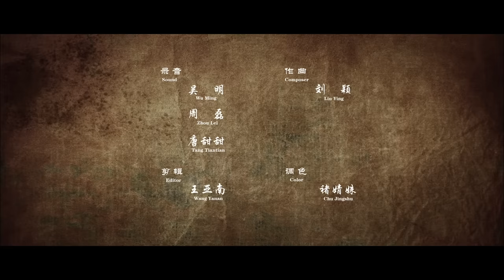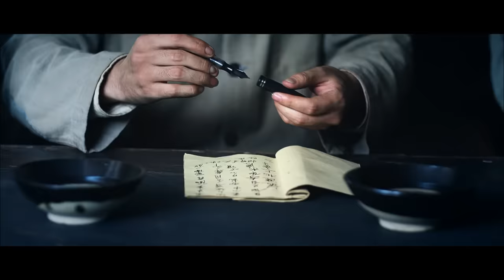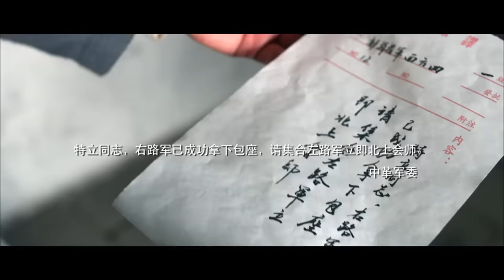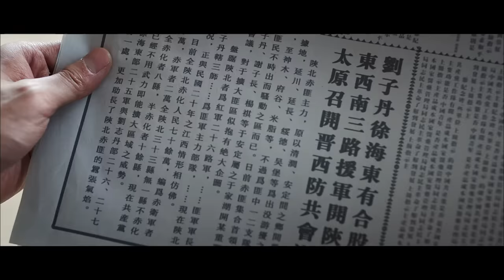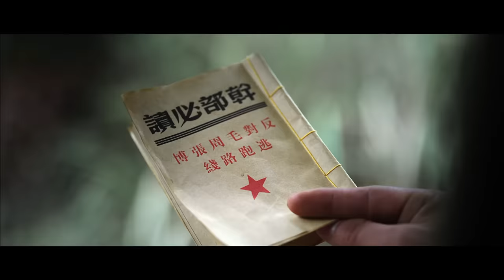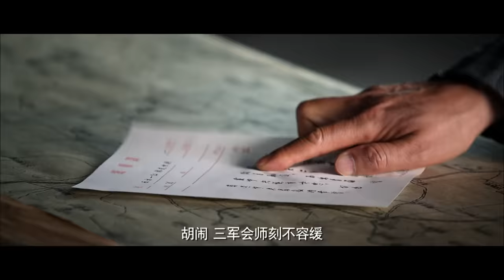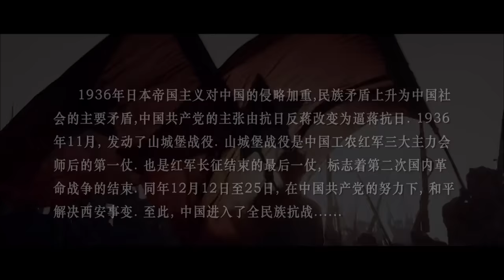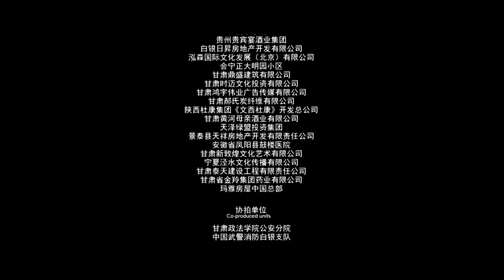《大会师》/ Triumphantly Reunion 血火硝烟 红军万里长征艰难北上终胜利会师 ( 王晖 / 侯勇 / 侯祥玲) | new movie2020 | 最新电影2020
【内容简介】
以中国工农红军第一、二、四方面军甘肃会宁会师，长征取得伟大胜利，中国革命从挫折走向胜利的伟大转折，从此，开始了由国内革命战争向抗日民族解放战争的转变，中国革命进入了一个崭新的历史阶段为背景。再现了红军三大主力胜利会师的光辉时刻，生动塑造红军指战员在铁血征程中的英勇壮举。